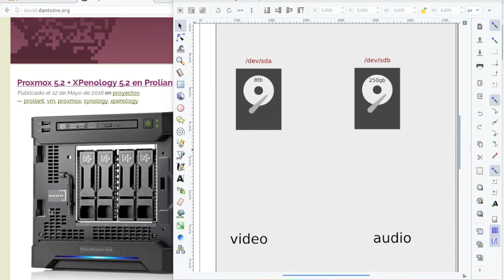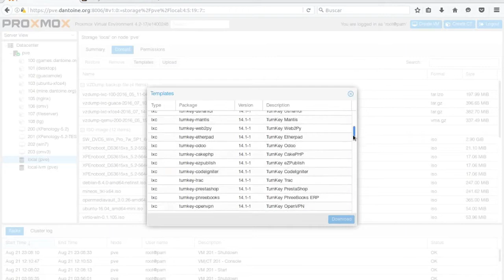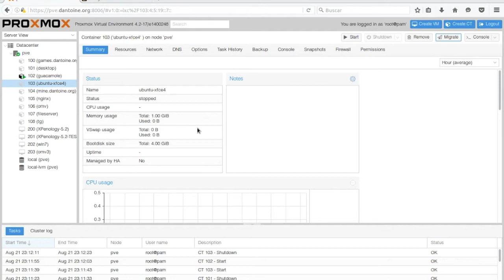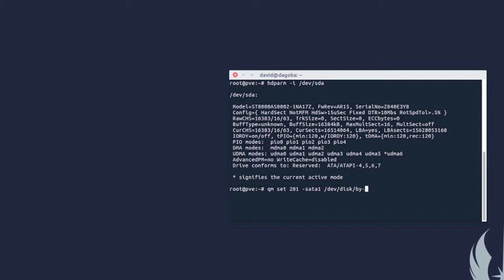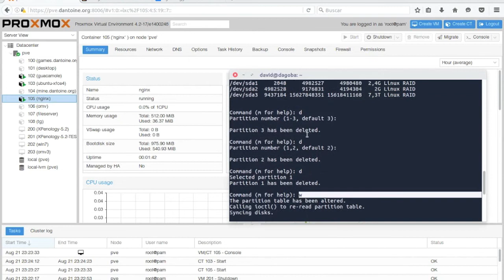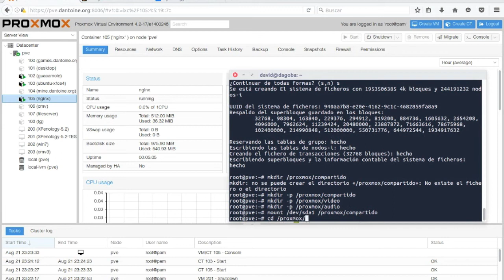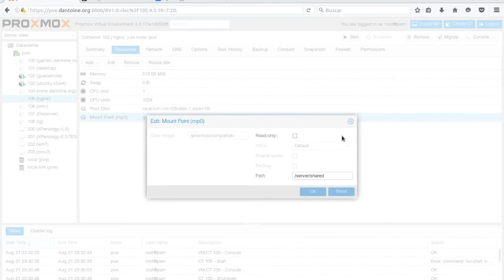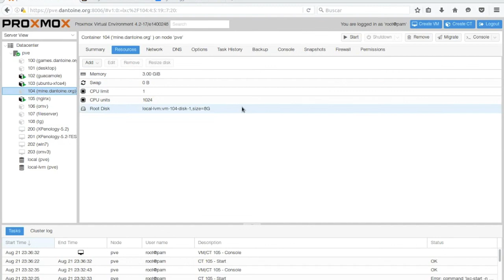#2 Proxmox 4.2 - LVM2: Almacenamiento Avanzado (VM/CT)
Empezamos nuestra serie de tutoriales sobre almacenamiento con ejemplos sencillos tanto para VM como para contenedores (CT).

Musica de jamendo usada en los videotutoriales:
* Cleric - Clean Logo
* Onion Audio Production - Acoustic corporate
* Onion Audio Production - Clouds
* Seastock - Indie Ukulele Anthem
* Serenity Frontier - Moon On The Lake

- grabado con ffmpeg-nvenc en ubuntu 16.04 :D